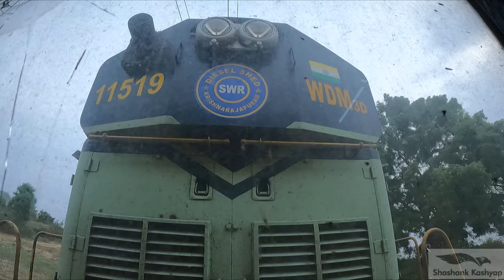[4K]: An Ultimate Journey behind "𝗞𝗝𝗠 𝗪𝗗𝗠 𝟯𝗗 𝟭𝟭𝟱𝟭𝟵": ALCo Chugging Sounds PART - 3b| INDIAN RAILWAYS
🎧 Earpiece Highly recommended for 3300HP based pure ALCo Honking, notching, chugging, pressure build-up and dynamic braking Sounds 🎵. All these are covered up in a single Video 📹

Dharmapuri to Hosur, SWR KSR Bengaluru Division
Thumbnail Location: Rayakkottai Horse Shoe Curve (RYC), SWR Single electric line (Poles are photoshopped)

And finally, another super-duper plan went out to be a great success of taking the 07316 Salem Jn - Yesvantpur Jn Fast Passenger/Unreserved Express train much awaited end to end ride behind a single headed SWR based ALCo in LHF Mode, KJM WDM 3D #11519 😍 And indeed, a memorable trip to south i.e., Salem (Tamil Nadu State - SR Salem Division).

PART-1: Enjoy the video clip of the mighty single headed ALCo's furious acceleration from the main line in almost every halt stations in between, smoking and chugging, dynamic braking, air pressure build-up and twin toned honking sounds.

Stations Covered: Dharmapuri, Palakkodu, Marandahalli, Rayakkottai, Periya Naga Thunai, Kelamangalam and Hosur (PART 3b). This will continue till Yesvantpur in remaining parts.

Big thanks annachi,  @RamachandranPalaniramu for the timely update regarding the loco link and I purposely wanted to board from Salem Jn itself to take a look at Dharmapuri - Omalur Jn hills section in between and sorry that we couldn't catch up again :)

PS: Kindly note that this video of 4K resolution will take at least a day time to get processed :)